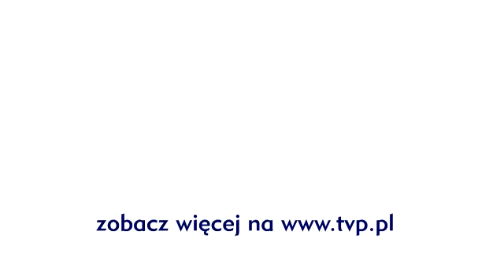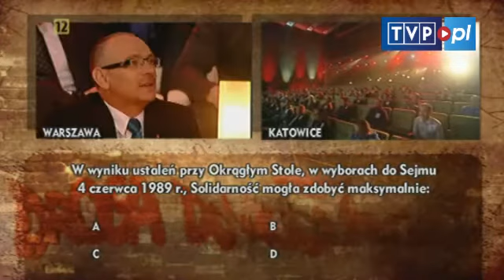Wielki Test z Historii: Polska droga do wolności 1980 - 1989 - IV seria pytań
Poznaj pierwszą część pytań z Wielkiego Testu Historycznego, którego tematem był zryw solidarnościowy i przełom z 1989 roku. W 30. rocznicę wprowadzenia stanu wojennego Jedynka przygotowała test o przełomowej w polskiej historii dekadzie. DOŁĄCZ DO NAS: